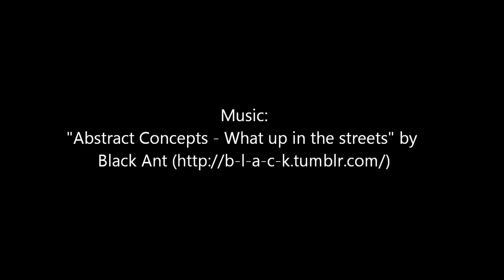The Honeycombs Part I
Part of my multi-media guide to the Honeycombs rock climbing area in Southern Oregon.